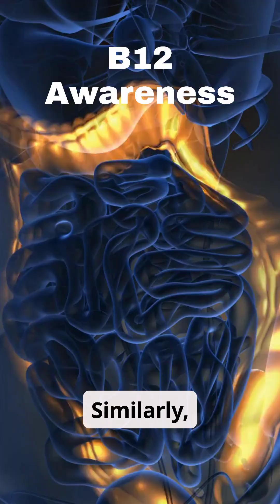The Hidden Power of Vitamin B12: Why It’s Essential for Your Health?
(short)
Did you know Vitamin B12 is crucial for energy, brain health, and a strong body? This unsung hero supports red blood cell production and nerve function. Without enough B12, fatigue, mood swings, and even lasting health issues can sneak up on you. Let’s explore why this vitamin matters more than you think!

While everyone needs B12, vegans, vegetarians, and older adults are especially at risk. Plant-based foods lack this vital nutrient, making supplementation or fortified foods essential. Similarly, changes in digestion with age can limit B12 absorption. Spotting your risks early can help you stay one step ahead.